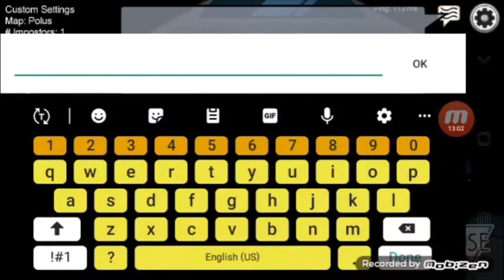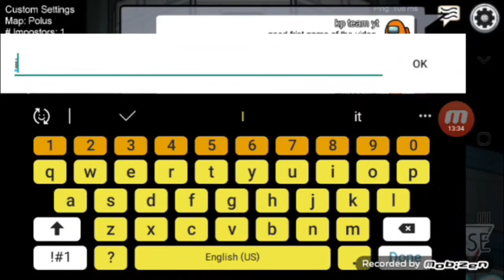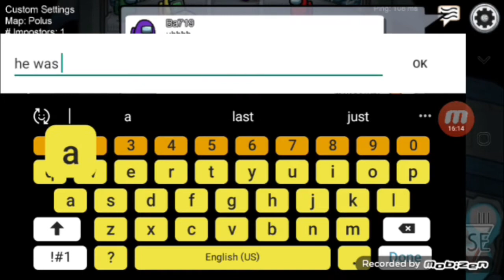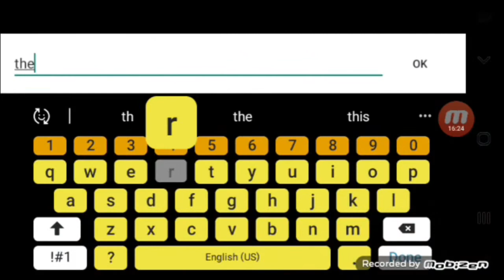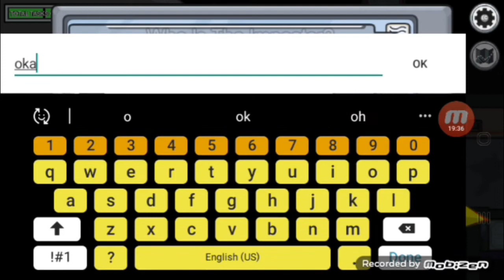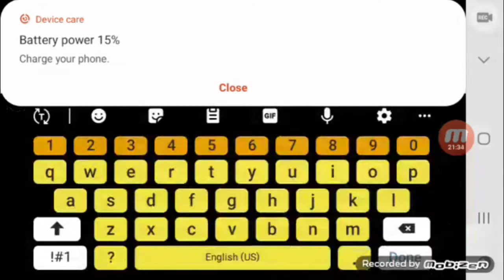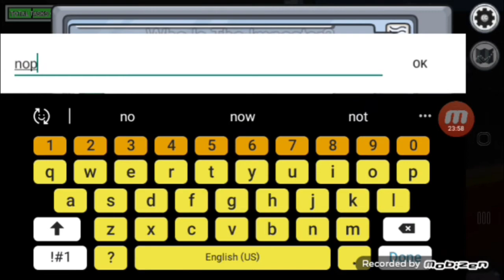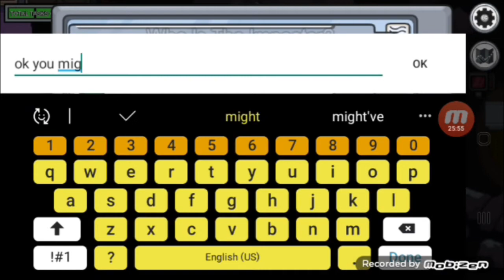among us imposter twice 50 sub spacial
among us 50 subscribers special think you so much were now on the road to 100